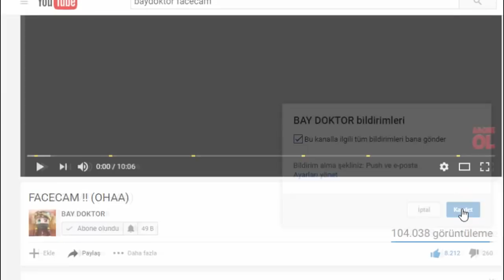EFSANEVİ KILIÇ YAPTIK !! 😎 MODCRAFT #5